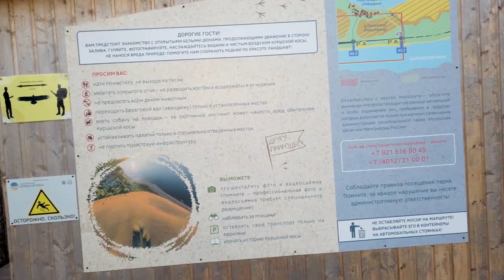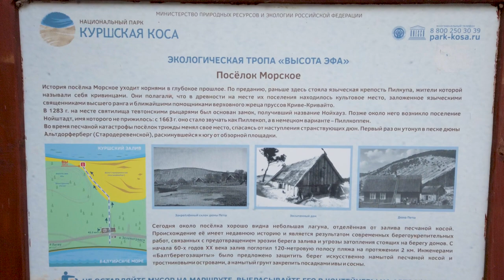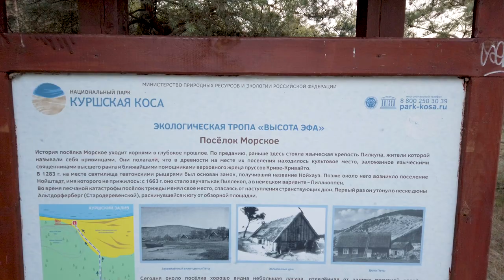Куршская коса — гордость Калининградской области: высота Эфа, история. Куршская коса с воздуха 2021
Куршская коса - заповедная зона с красивыми пейзажами и вдохновляющими видами. Совершим сегодня прогулку до Высоты Эфа, полетаем на квадрокоптер над косой и вместе узнаем историю, развитие и современное положение дел у этого национального парка.

В "Сообщении Андрею" указать ФИО, индекс, адрес получателя, телефон. Отправка производится 1 раз с 1 по 7 число месяца.

00:00 - Куршская коса: введение, погода.
01:15 - Куршская коса - основные данные на тропе Эфа.
01:44 - Откуда такое название? Кто такие курши?
02:03 - Настил на тропе к высоте Эфа. Лес Куршской косы.
02:32 - Смотровая площадка №1.
03:06 - Смотровая площадка №2.
03:20 - Высота Эфа. Общая панорама со смотровой.
03:54 - Дорога до смотровой площадки №3.
04:23 - Природные особенности косы.
05:00 - Смотровая площадка №3.
05:40 - Взлетаем над дюной Эфа. Вид с высоты. Нереальные кадры.
06:50 - Куршская коса. Фантастический вид с моря. Вау.
07:05 - История Куршской косы: от викингов до XXI века.
08:44 - Вид на Куршскую косу с высоты 100 м.
09:34 - Вид на поселок Морское (120 чел.).
10:36 - Взлетаем над косой на закате. Красный песок. Картинка Вау.
10:43 - Создание особой экономической зоны. Создание парка.
11:25 - Вид на красный песок с 60 метров.
11:45 - Что посмотреть на Куршской косе? Отвечаем по-порядку.
16:00 - Борьба с песчаными дюнами. История Вильгельма Франца Эфа (XIX век).
17:00 - Старый способ закрепления дюны.
17:47 - Дюна со стороны моря (Куршский залив).
17:53 - Новый способ закрепления дюны по методу Эфа.
18:41 - Впечатление от смотровой №3 дюны Эфа. Субъективное мнение Екатерины.
19:29 - Авандюна и Балтийское море. Тропа на закат.
20:08 - Закат над Балтийским морем. Пляжи Куршской косы.
20:49 - Достопримечательности и туризм косы. Дорога на косе.
21:35 - При чем здесь Лукойл? Застройка косы.
22:36 - Дорога по Куршской косе. Когда ехать сюда? Практические советы.
23:49 - Аудиогид Куршской косы. Важно скачать заранее!
24:32 - ПДД на косе. Будьте осторожны. Штрафы за сбитых животных.
25:32 - В будни или выходные? Веб-камеры.
25:58 - Стоимость посещения Куршской косы с 2021 года.
26:35 - Не забудьте подписаться и поставить оценку видео!)